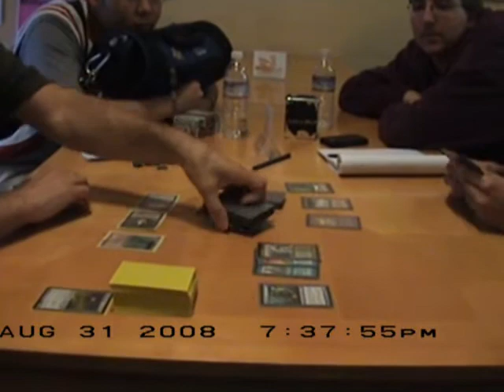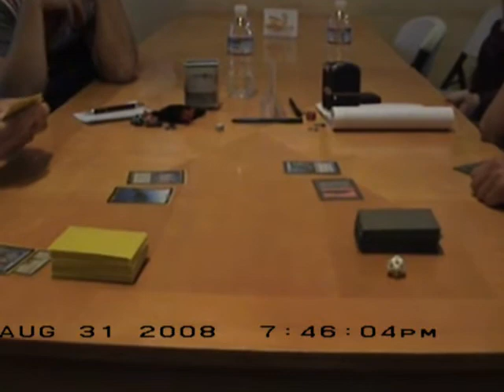lotus event top 2 1/4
This is part 1 of the Eudemonia Black Lotus top 2 match. This video is in four parts, and is considered incomplete as I ran out of air time towards the end of filming. The winner of the match is Eric on the right of the screen. The organizer of the event is also to the right. I hope you enjoy what I have caught, and I'll be sure to bring a backup disc next time. Enjoy the match.